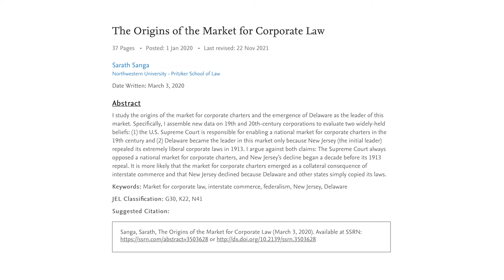Prof. Sarath Sanga (Northwestern) on the Origins of the Market for Corporate Law in the USA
In this episode of the CLE's vlog series, Prof. Sarath Sanga (Northwestern) talks with Prof. Alexander Stremitzer (ETH Zurich) about his paper "The Origins of the Market for Corporate Law", a study of the market for corporate charters and the emergence of Delaware as the leader of this market.

In his paper, Prof. Sanga assembles new data on 19th and 20th-century corporations to evaluate two widely-held beliefs: (1) the U.S. Supreme Court is responsible for enabling a national market for corporate charters in the 19th century and (2) Delaware became the leader in this market only because New Jersey (the initial leader) repealed its extremely liberal corporate laws in 1913. In the discussion with Prof. Stremitzer he explains why he argues against both claims.

Paper Reference:
Sarath Sanga – Northwestern University, Pritzker School of Law

Audio Credits for Trailer:
AllttA by AllttA